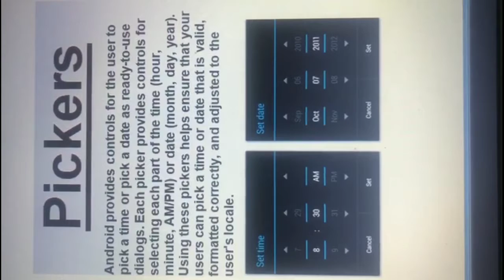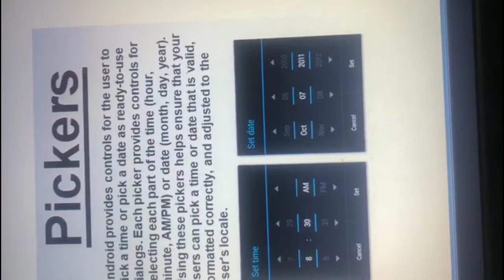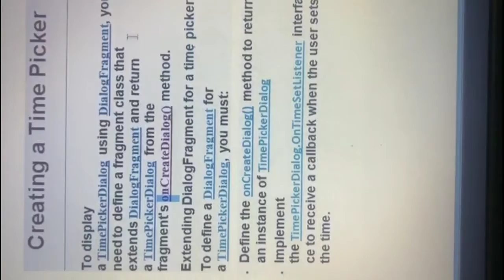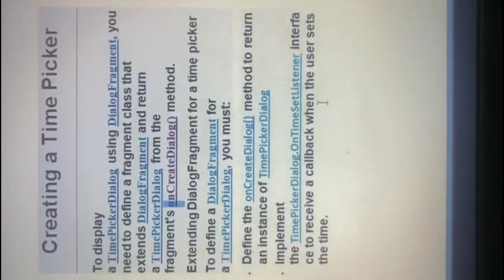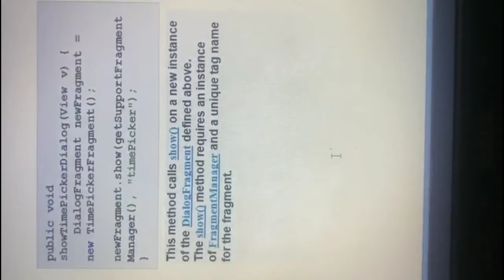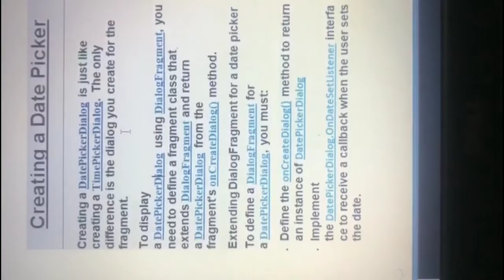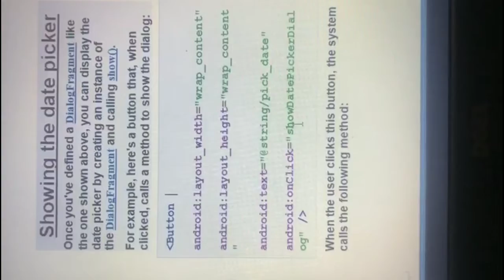BCA 2nd Year || Subject: Android || Topic: Pickers || Prof. Rajdeep Singh